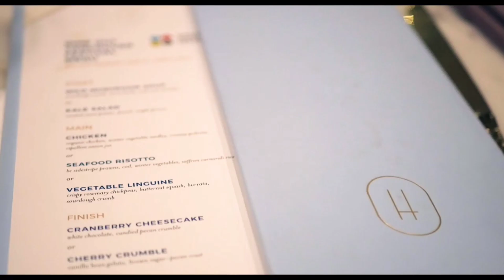Food & Beverage Sequence | LPU- Laguna